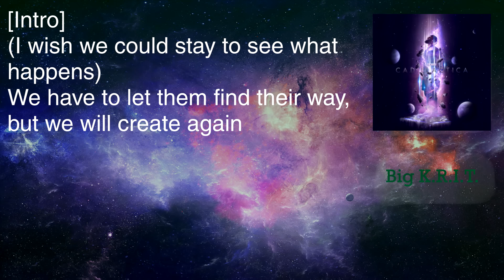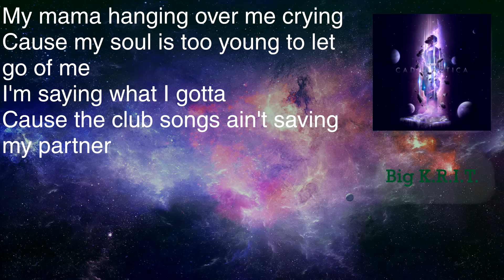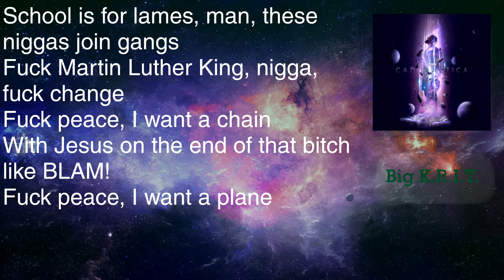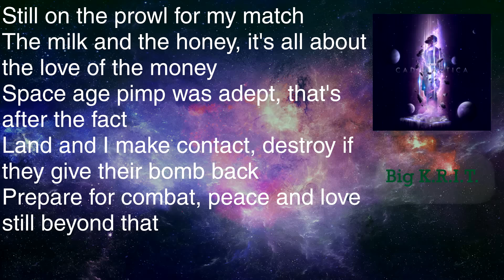Big K.R.I.T. - Lost Generation Ft. Lupe Fiasco - Lyrics [HD&HQ]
This is the  fifteenth track off of Big K.R.I.T.'s second album, Cadillactica. It features Lupe Fiasco for the second verse.
Producer(s): Big K.R.I.T.
Writer(s): Big K.R.I.T., Lupe Fiasco
Can't keep up with the video? Here is a link to the lyrics